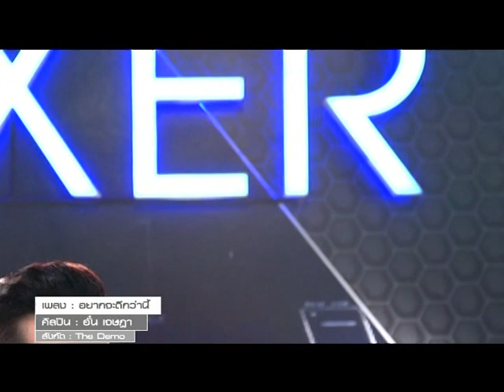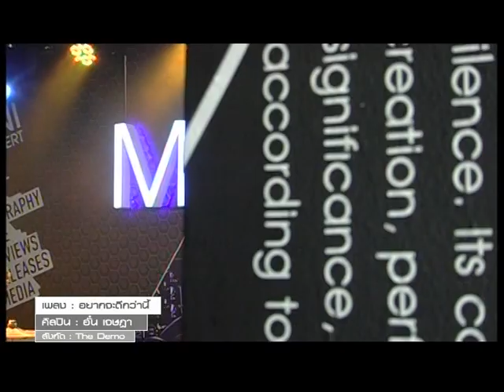อยากจะดีกว่านี้ - อั๋น เจษฎา Live Show @The Mixer You Channel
รายการ The Mixer จัดทุกวัน มันส์ทุกค่าย!
พื้นที่ทางดนตรีรูปแบบใหม่ ที่จะพาคุณไปพบกับศิลปิน ทุกค่าย และ เพลงทุกแนว!!
ออกอากาศทุกวัน!! 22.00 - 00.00 น. และ 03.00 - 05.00 น.